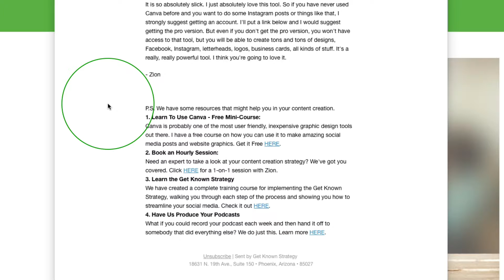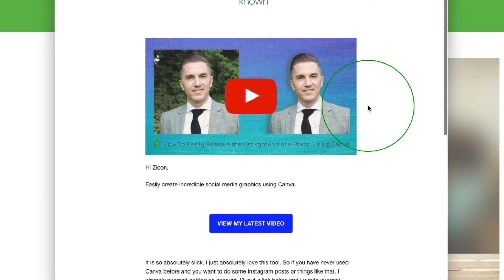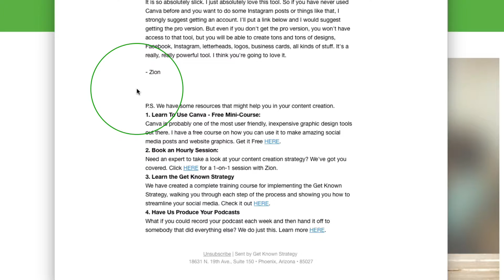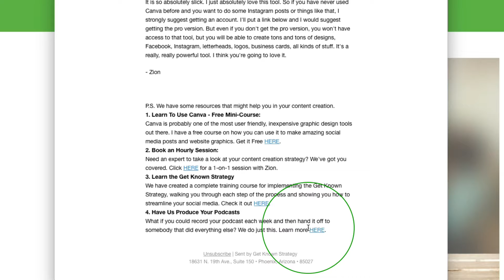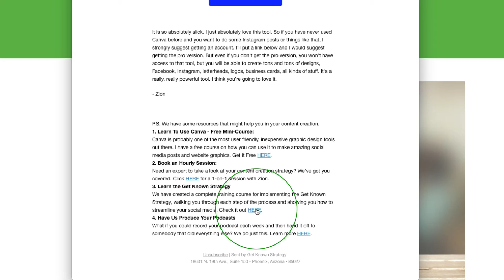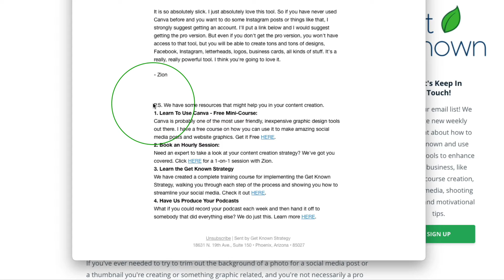The Power of Email Footers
One of the easiest ways to let people know what you're doing and to show the kind of courses you have and to bring people into your offers and your lead magnets is to add an email footer.

One of the easiest ways to let people know what you're doing and to show the kind of courses you have and to bring people into your offers and your lead magnets is to add an email footer. If you've ever wondered how to do that, that's what this video is about.

My name is Zion and I'm the co-founder of the Get Known Strategy and the owner of the Get Known Service, where I help clients get known through getting into a constant value giving process. That's on a weekly cycle so that people feel served and they start to trust you and they start to be interested in your courses and what you have to offer. We also have a free course on how to use Canva.

Okay, let's get into this video.

It's such a simple thing, but it's so effective. If you send an email to your audience once a week and let them know about what's going on, or even once a month, whatever schedule you're on, I strongly suggest adding a footer, just like I have in the email in which you're watching this video and that footer should contain your lead magnets - your free offers that gets people into a funnel, which lets them know about your services and offers, any kind of hourly consultation you might have and an online course and any kind of services.

It's pretty much up to you what you want to talk about, but this is a great reminder to people that you offer services and strategies and value. Some of it's paid, some of it's free, but they can click on it and get more help. The point of having a newsletter type of email that you're sending out, is to offer value is to get people to trust you, to say, Hey, this guy actually provides great information! ...

For the rest of this transcription and blog post, with external links, please

P.S. We have some resources that might help you in your content creation.
1. Learn To Use Canva - Free Mini-Course:​
Canva is probably one of the most user friendly, inexpensive graphic design tools out there. I have a free course on how you can use it to make amazing social media posts and website graphics.
2. Book an Free 15 minute Consultation
Need an expert to take a look at your content creation strategy? We're here to help. Click HERE for a free 15 minute 1-on-1 session with Zion
3. Learn the Get Known Strategy​
We have created a complete training course for implementing the Get Known Strategy, walking you through each step of the process and showing you how to streamline your social media.
4. Have Us Produce Your Podcasts​
What if you could record your podcast each week and then hand it off to somebody that did everything else? We do just this.

Music Licensing Info:
LICENSE CERTIFICATE : Envato Market Item
This document certifies the purchase of: ONE MUSIC STANDARD LICENSE
Licensor's Author Username: bdProductions. Licensee: Zion Brock. Item Title: Inspiration. Item URL Item ID: 19818985. Item Purchase Code: f51abfe3-34c6-4a38-b843-e6338a37799e Purchase Date: 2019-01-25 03:07:37 UTC. For any queries related to this document or license please contact Help Team Envato Pty.